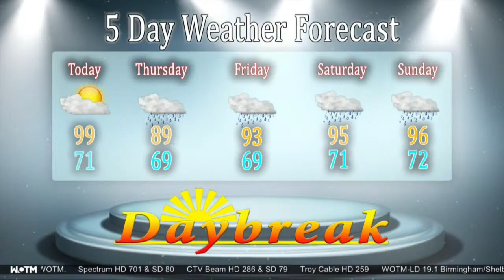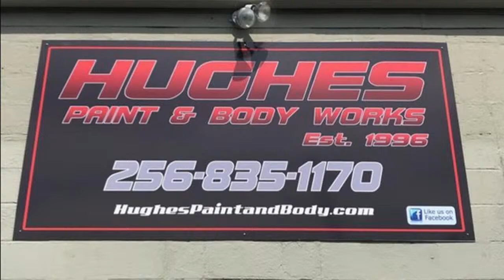Rise & Shine: Oven Odyssey Day